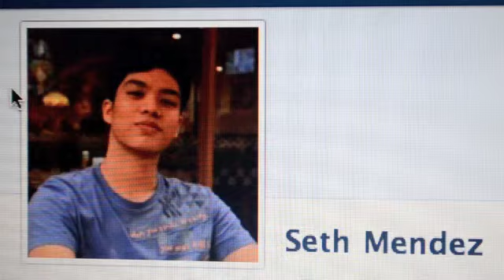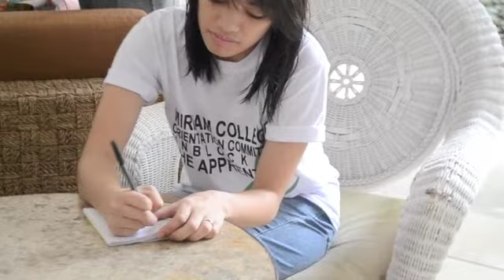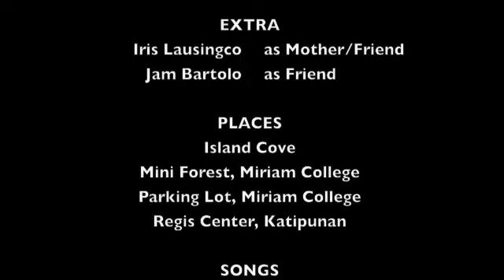First Love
Filipino Project (short film) by some Communication students in Miriam College

Thanks to Miriam College, Island Cove and Regis Center. :)